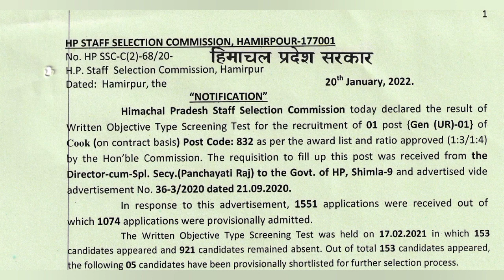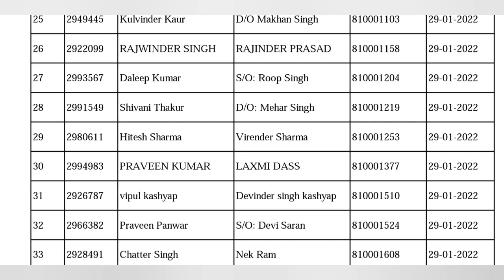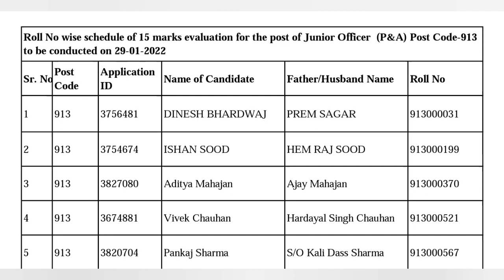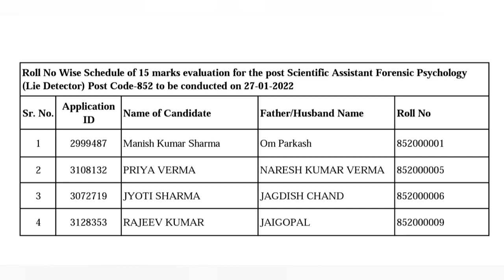Hpsssb Hamirpur 6 Notification Out || Hpssc Hamirpur 2 Latest Result Declared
Hpsssb Hamirpur 6 Notifications out || Hpssc Hamirpur 2 Latest Result Declared
Himachal Pradesh Govt Jobs
Latest govt jobs in hp 2022
hp govt jobs 2022 notificationa
hp govt job recruitment 2022 12th pass
Gk study
hp studies